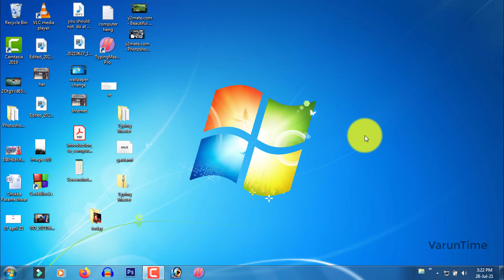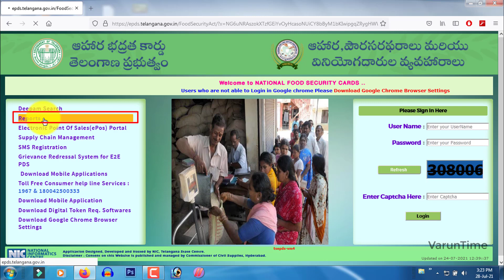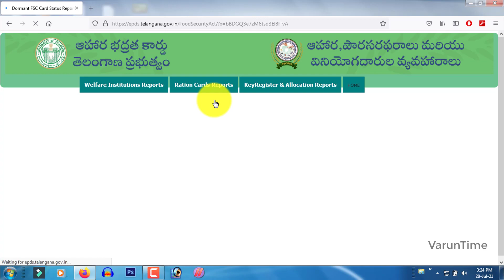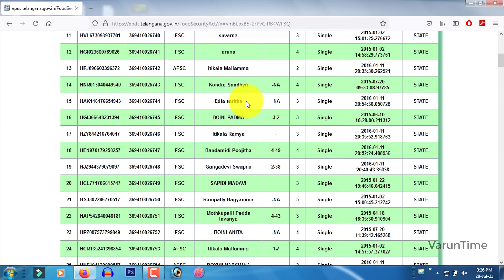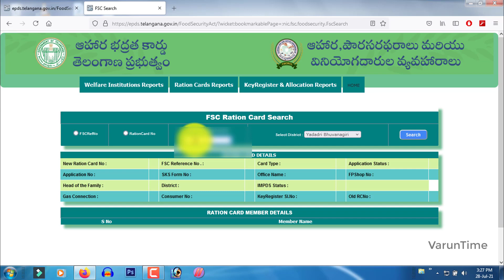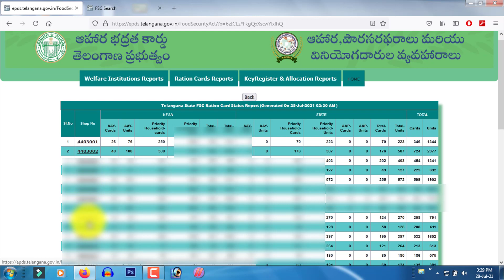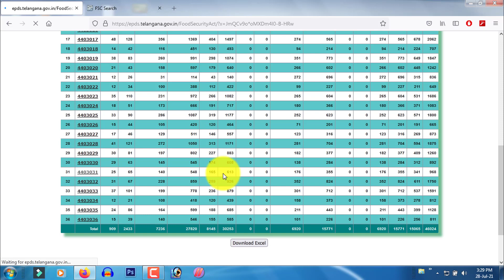New Ration Card Status Check 2021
➡️ This is use full to new ration applied holders in telangana state  🔚